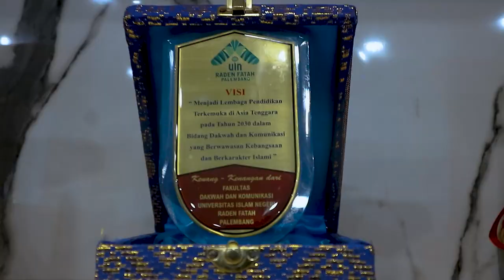Ucapan Ramadhan 1443 Dekanat Fakultas Dakwah dan Komunikasi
Dekanat Fakultas Dakwah dan Komunikasi UIN Raden Fatah Palembang mengucapkan selamat menunaikan ibadah puasa 1443H.

Sutradara: M. Rizky Hidayat Rivai
Ast. Sutradara: Chusnul Khotimah

1. Sutradara: M. Rizky Hidayat Rivai
2. Ast. sutradara: Chusnul Khotimah
3. Videographer: Kholdi Darussalam
4. Script writer: Shyeilla Amesta Efendi
5. Audioman: Eka Wulandari
6. Editor: Kholdi Darussalam